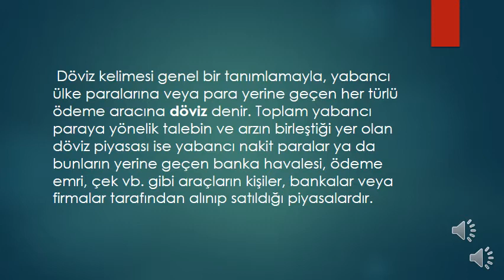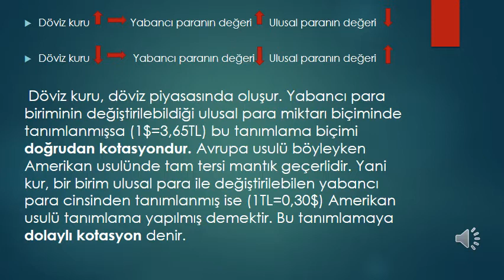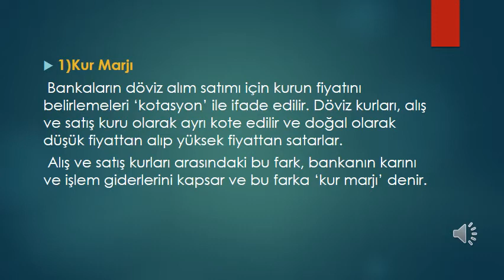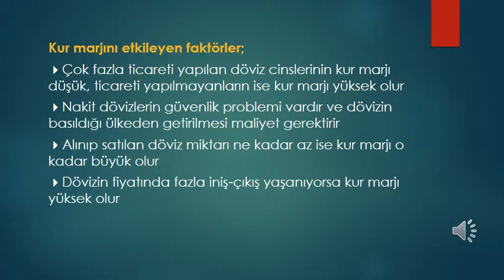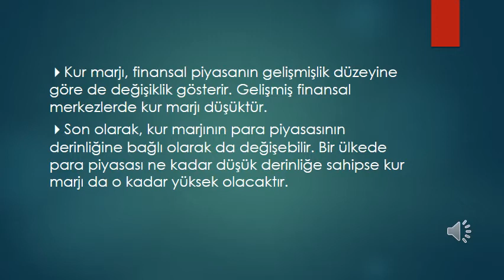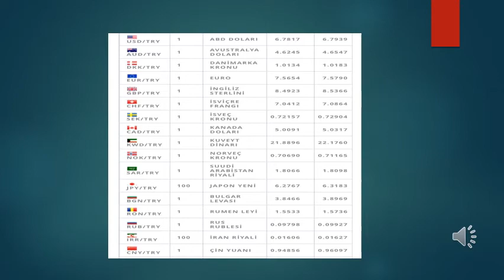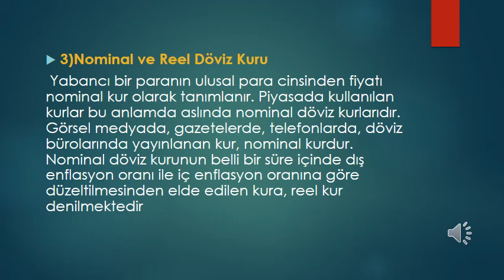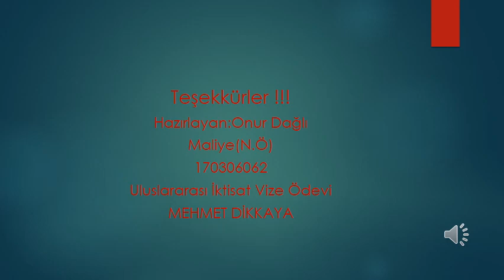Döviz Kurları ve Döviz Piyasası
Onur Dağlı